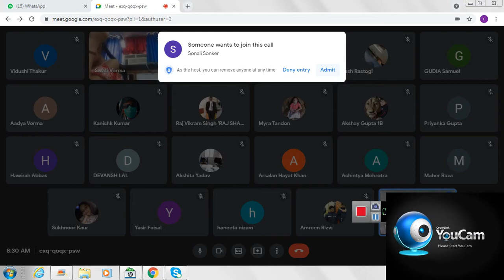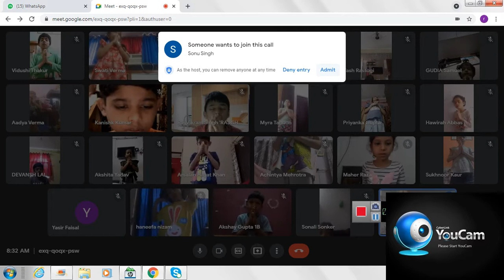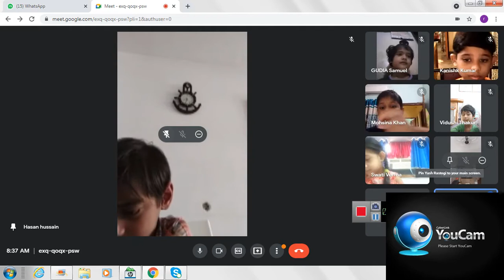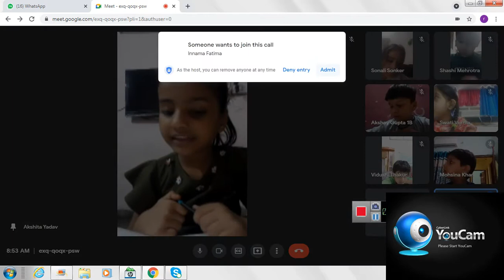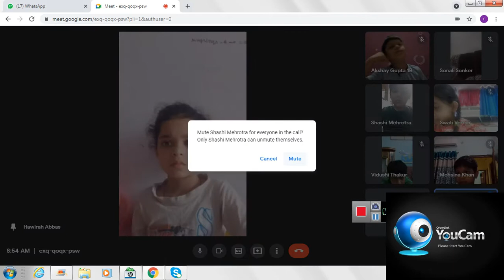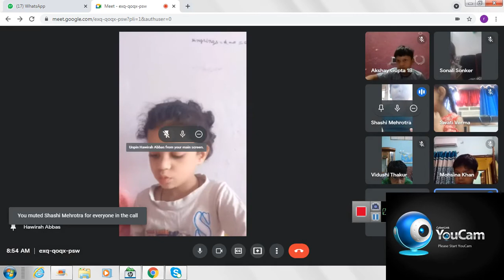Mathematics Zero Adding & Subtracting With Zero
CLASS 1B